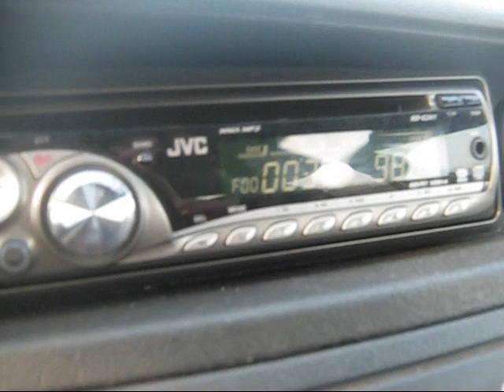Front speakers DACIA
*Film & Television Agent:
WME

*Film & Television Manager:
Patti Crosby

*Merchandising & Branding Agent:
Shelly Marchetti
Category:
Film & Animation